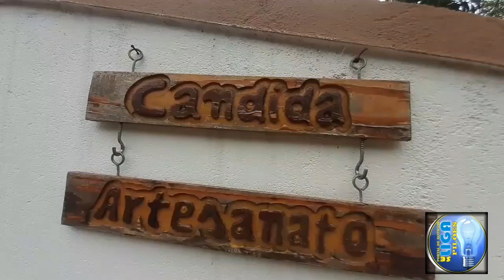Conheça Cândida Artesanato da zona rural de Pilões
Moradora do sítio Poço Escuro zona rural do município de Pilões trabalha com perfeição produzindo artesanato